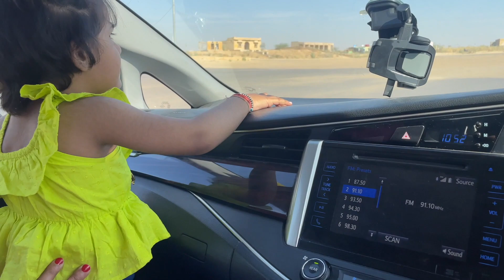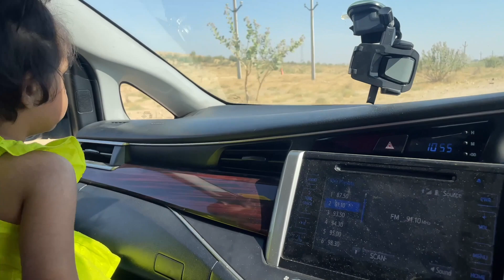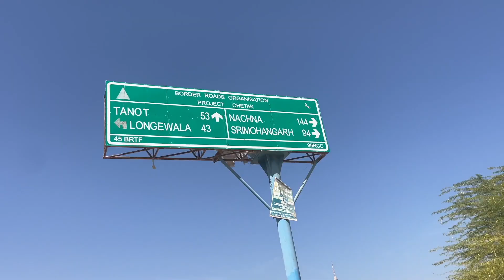Is This India..Tanot Mata Mandir ?? Best Road Trip in India || Must Visit Place In India 202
A road trip to Jaisalmer, also known as the "Golden City" of India, can be a great adventure! Here are some tips to make the most of your trip:

Plan your route: Jaisalmer is located in the westernmost part of Rajasthan, and the city is well-connected by road. You can choose to drive from cities like Jodhpur, Jaipur, or even Delhi. Make sure to check the road conditions and the best route to take.
Pack appropriately: Rajasthan can get very hot, so make sure to pack light clothes and a hat to protect yourself from the sun. Also, pack comfortable shoes for walking around the city and a camera to capture the beautiful desert landscape.
Plan your accommodations: There are plenty of accommodation options available in Jaisalmer, from budget-friendly hostels to luxurious heritage hotels. Plan your stay in advance, especially if you're traveling during peak season.
Explore the city: Jaisalmer has a lot to offer, from the magnificent Jaisalmer Fort to the intricately carved havelis (mansions) and Jain temples. Take a walk through the narrow lanes of the city and experience the vibrant culture of Rajasthan.
Take a desert safari: No trip to Jaisalmer is complete without experiencing the Thar desert. Book a desert safari and enjoy a camel ride, watch the sunset over the sand dunes, and enjoy a traditional Rajasthani dinner under the stars.
Be respectful: Remember to dress modestly, especially when visiting religious places. Respect the local culture and traditions, and try to learn a few words of Hindi or Rajasthani to communicate with the locals.
Stay safe: Always carry enough water and sunscreen to protect yourself from the harsh sun. Avoid walking alone at night, especially in deserted areas.
Enjoy your road trip to Jaisalmer and soak in the rich history and culture of Rajasthan!
Tanot Mata Temple is a Hindu temple located in the western state of Rajasthan, India. It is situated near the India-Pakistan border in the village of Tanot in the Jaisalmer district. The temple is dedicated to Tanot Mata, a local deity who is believed to protect the border from enemy attacks.

The temple gained popularity during the Indo-Pakistani War of 1965, when Pakistani troops launched several attacks on the border. It is believed that the temple and the surrounding area were miraculously saved from the enemy's bombs and shelling, leading to the belief that the goddess Tanot Mata had intervened to protect the border.

The temple has since become a popular destination for both pilgrims and tourists. The temple complex includes a main shrine, several smaller temples, and a museum showcasing the various items that were used during the war. The temple is managed by the Border Security Force (BSF), and visitors need to obtain permission from them to enter the temple.
The Tanot Mata Temple has a long history and is associated with several legends and folklore. According to one popular legend, the temple was built in the 8th century by a local saint named Baba Ratan Singh. Another legend states that the temple was established by a soldier named Kalo Khan, who had a vision of Tanot Mata during a battle and decided to build a temple in her honor.

The temple's architecture is a blend of Rajasthani and Indo-Islamic styles, with intricate carvings and paintings adorning the walls and ceilings. The main shrine houses the idol of Tanot Mata, which is made of stone and adorned with gold and silver ornaments.

The temple is open to visitors throughout the year, but the best time to visit is during the Navaratri festival, which is celebrated in October. During this time, the temple is decorated with colorful lights and flowers, and special puja ceremonies are performed to honor the goddess.

Apart from its religious significance, the Tanot Mata Temple is also a popular tourist destination due to its proximity to the Indo-Pak border. Visitors can also explore the nearby villages and experience the local culture and traditions.
Tanot Mata Temple distance from Jaisalmer
Tanot Mata Temple accommodation
Tanot Mata Temple route map
Tanot Mata Temple dress code

The Tanot Mata Temple is considered a symbol of the courage and valor of the Indian Army, and is a testament to the power of faith and belief.